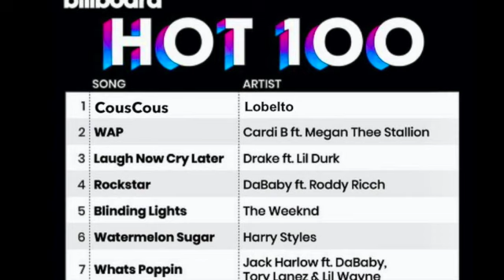"Cous Cous" - Lobelto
The New Number 1 single from Lobelto's debut album "LIVE! From the Bridge"